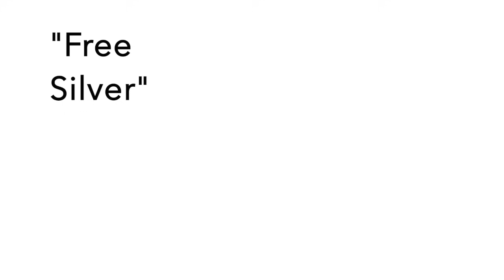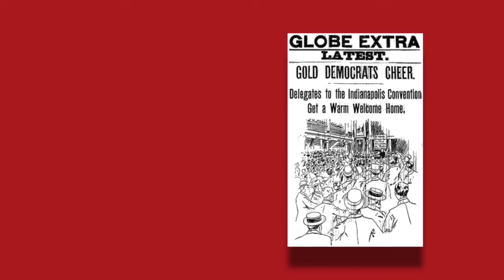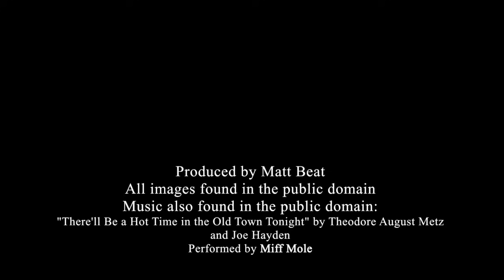The American Presidential Election of 1896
The Ultimate American Presidential Election Book: Every Presidential Election in American History (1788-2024) is now available!

The 28th episode in a very long series about the American presidential elections from 1788 to the present. In 1896, the first dude without facial hair in a long time channels future Bernie Sanders and Donald Trump to unite many Americans against the 1%. But as McKinley will prove, the 1% is hard to take down.

The 28th Presidential election in American history took place on November 3, 1896. Turnout was high, and people were saying things like “this is the most important election ever.” Yeah right, as if they don’t say that every election.

Grover Cleveland’s second term didn’t go so well. For most of it, the country had been stuck in a severe economic depression. And while the Populist Movement was at its peak, with poor people pointing fingers at “the man,” everybody seemed to be losing money during this time, even the rich.

The Republicans rallied behind a new face on the national scene- William McKinley, the former governor of Ohio. They nominated Garret Hobart as his running mate, a former New Jersey legislator.

The Democratic Party had generally shifted away from Cleveland to a more “free silver” monetary policy, calling for inflation to help ease the economic crisis. In fact, they had adopted several of the Populist ideas. At first, there was no obvious successor to Cleveland, and several candidates emerged, like ol’ “Sliver Dick” himself, Richard P. Bland, the former U.S. Representative from Missouri. However, soon another dude stood out quite a bit, mostly for his incredibly awesome speeches.

William Jennings Bryan, a former U.S. Representative and lawyer from Nebraska, gave his famous “Cross of Gold” speech at the Democratic National Convention. In the speech, he sounded very much like a Populist, passionately attacking big-city corporations and the gold standard while calling for government relief for farmers and others hurt by the depression. His speech was so dramatic that after he was done some delegates carried him on their shoulders as if he was the quarterback who had just scored the winning touchdown. Needless to say, Bryan got the nomination.The Democrats nominated Arthur Sewall, a shipbuilder from Maine, to be his running mate.

The Populist Party also endorsed Willing Jennings Bryan, since his party basically co-opted their ideas, and so did the newly formed Silver Party, so it was quite a fusionist election.

Meanwhile, Democrats who were not on board with the Free Silver movement formed their own political party, called the National Democratic Party. Also known as Gold Democrats, they were more aligned with Cleveland and would absolutely not support Bryan. They met in August and nominated John Palmer, a U.S. Senator from Illinois, for President, and Simon Buckner, the former governor of Kentucky, for Vice President. Palmer was 79 years old and Buckner 73, making the two the oldest combined presidential ticket in American history.

The Prohibition Party split in two for this election. Some wanted to go beyond just the Prohibition issue, and so they went off and formed a different Prohibition Party. So basically, the Prohibition Party had two tickets- Joshua Levering and Hale Johnson forming the traditional single issue ticket, and Charles Bentley and James Southgate forming the more broad-based issues ticket.

Let’s get real here. McKinley and Bryan were the only ones who stood a chance. And so, this became a battle of the Williams. Unlike any presidential candidate before him, Bryan criss-crossed the country to campaign. He traveled 18,000 miles in 3 months, In just 100 days, he gave over 500 speeches. On one of those days, while he was in St. Louis, he gave 36 speeches in one day. By doing this, he reached millions of people, and everywhere he went huge crowds showed up. He didn’t get much sleep, and often lost his voice, explaining in a hoarse voice he left his real voice at the previous places he visited to keep firing up the people.

Meanwhile, William McKinley mostly just stayed home. He didn’t have to criss-cross the country, as his buddy Mark Hanna did all the work and brought the people to McKinley’s front porch. Hanna orchestrated a masterful campaign that was successful at raising millions of dollars, much more than Bryan could raise. In fact, Hanna literally invented a new form of campaign financing that has been the norm ever since. The McKinley campaign was successful at making many businesses fear a Bryan presidency.